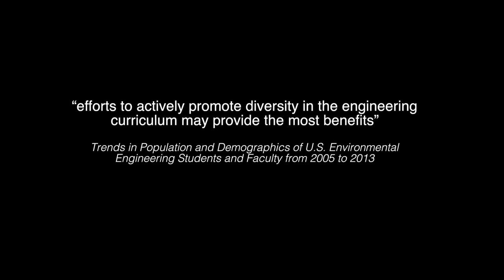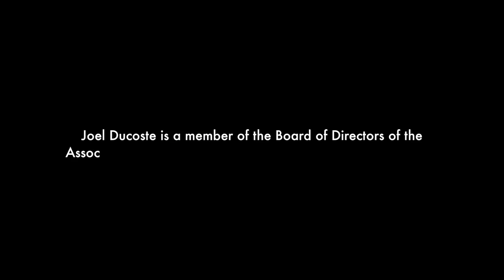AEESP Environmental Engineering & Science Stories: Joel Ducoste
Prof. Joel Ducoste, Department of Civil, Construction, and Environmental Engineering, North Carolina State University

This interview was recorded in April 2017 at the Environmental and Water Resources Engineering Seminar at the University of South Florida.

Artwork by Angold Thompson, Guyana 2009
Editor and Producer - Maya Trotz
Question generators – Christine Prouty, Wainella Isaacs & Maya Trotz
Interviewer – Wainella Isaacs
Videographer – Christine Prouty